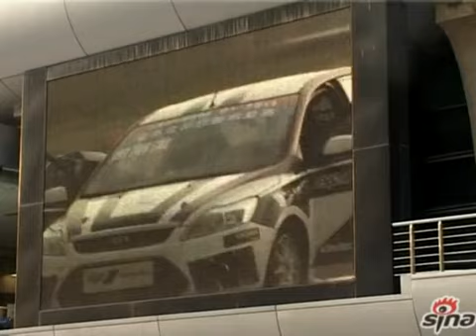20111023《壹基金杯慈善明星赛》 记者会 || Yoyo Mung 蒙嘉慧